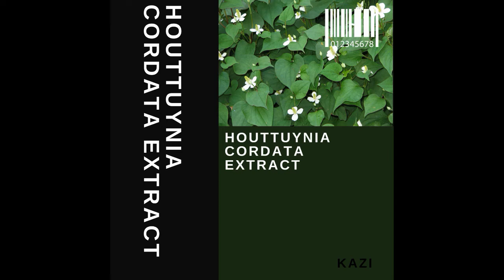Kazi - Houttuynia Cordata Extract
0:00 - Houttuynia Cordata Extract
4:35 - Houttuynia Cordata Extract (Screwed)